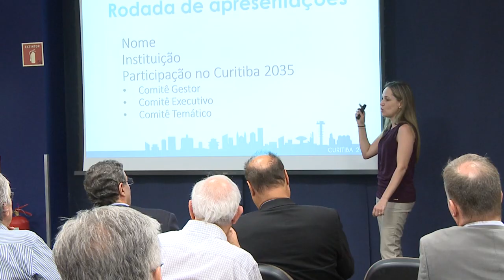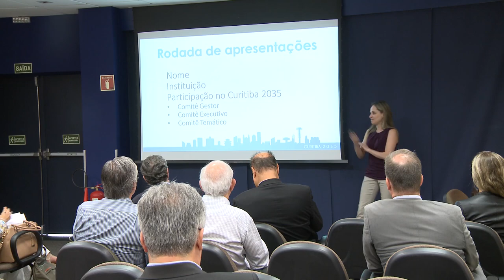Informa | Projeto Curitiba 2035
O Projeto "Curitiba 2035" foi pensado para solucionar desafios do crescimento urbano e tornar Curitiba cada vez mais sustentável. A UFPR faz parte da equipe que irá discutir e implementar ações em diversas áreas para auxiliar no desenvolvimento da cidade.